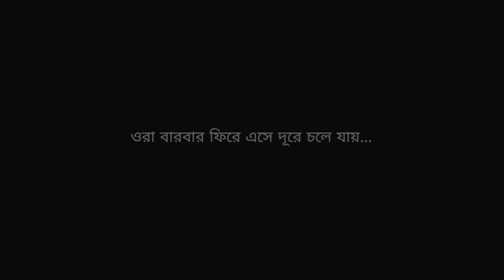NIRBED || Short Film || Trailer || A9 ENTERTAINMENT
সবাই ডাকে ' বিশু ক্ষ্যাপা ' । কি তার অতীত! কি তার বর্তমান! সে আসলে কে! দেবিকাও কি তবে ফিরে এলো পুরো স্মৃতিকে সঙ্গে নিয়ে! এই কি তবে সে!!

Presenting the trailer of ' NIRBED ' . ' NIRBED ' is the 8th production of A9 ENTERTAINMENT . Directed by Swarup Sarkar .

CREDITS:

CAST
Swarup Sarkar, Twinkle Pramanick, Debadri Das, Soumit Das .

SUPPORTING CAST
Sk Hassain, Mitali Guha .

DOP
Himadri Adhikary

SOUND
Debjit Bannerjee

MAKEUP
Tuhina Das

STORY
Soumit Das

EDIT
Himadri Adhikary

DIRECTION
Swarup Sarkar

HELPING HAND
Akash Ghosh
Sangam Guha

SPECIAL THANKS
Smriti Sarkar